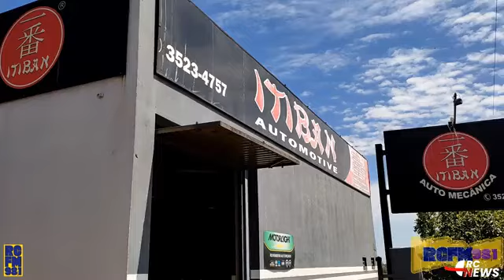RC NEWS l Completo 09/11/2022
😳🚨 Briga generalizada: adolescentes se agridem e mãe de aluna apanha na praça do Monteiro. Colégio se manifesta...
🚑 Engavetamento na Rua Paraíso: em um dos três carros, uma mulher precisou ser atendida pelos bombeiros
🚔 PM de Uraí aborda veículo com homens de Londrina, no carro tinha pinos de cocaína
🎒 Matrículas abertas para ensino de jovens e adultos em Cornélio
🧒🏻 Brincando nos Bairros: projeto da Fecop inicia com atrações na praça Botafogo no próximo feriado
E AINDA...
✔️ Evite filas: Agora é possível agendar pela internet doação de sangue na UCT de Cornélio Procópio
✔️ Sesc realiza mutirão para recolher brinquedos novos e usados para doação de Natal
✔️ Senac e Sesc preparam capacitação de Vendas de Natal. Evento é gratuito
��➡️ ➡️ ➡️ equipe
Apresentação: BRUNO MAGALHÃES
Áudio e vídeo: LUCAS SILVA
Redação: EDVALDO ALVES
Reportagem: DANIANI SOUZA E EDIVALDO LUIS LEITE